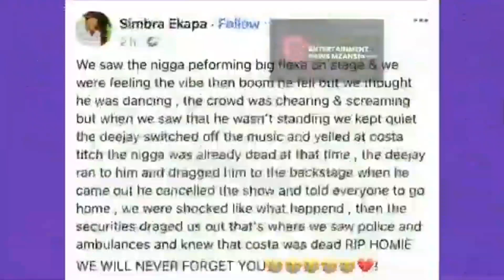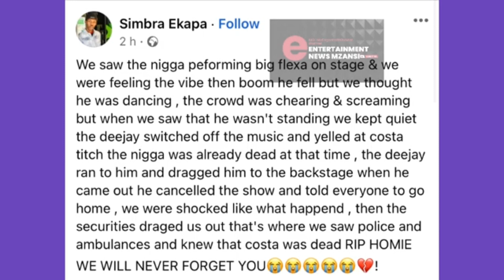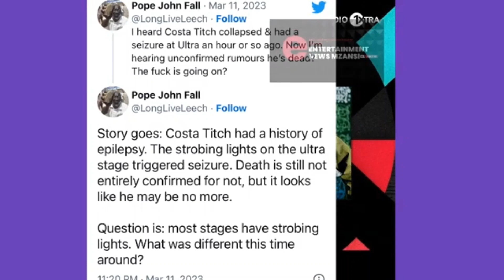WHAT_REALLY_HAPPENED_TO_Costa_tich_!!!! 😭😭😭